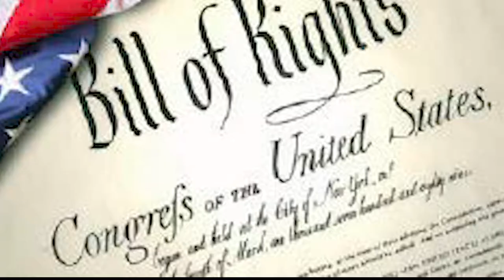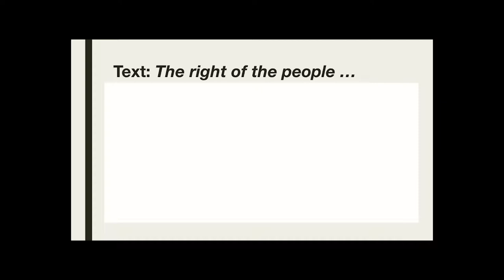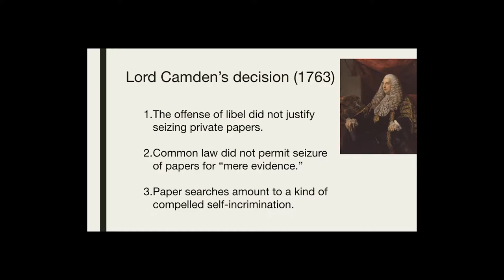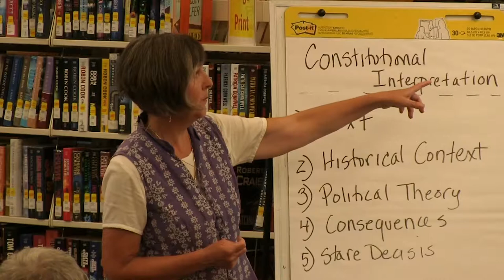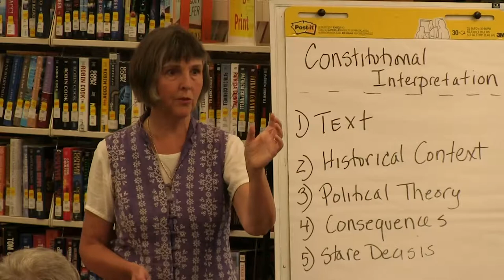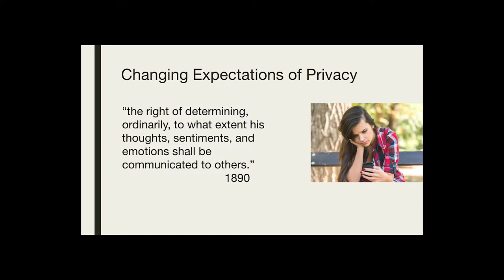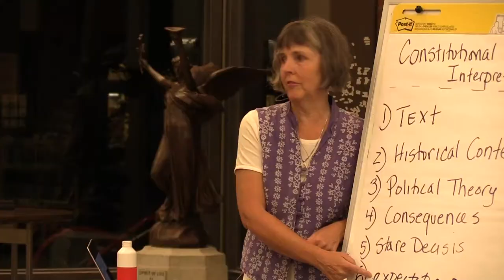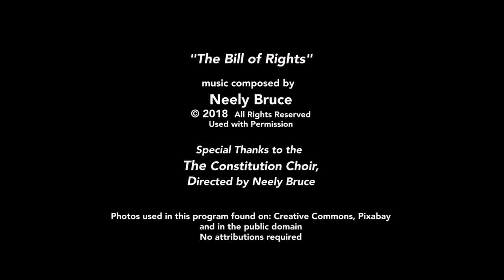Debating Our Rights: The Fourth Amendment - Search and Seizure 8/14/19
Meg Mott, professor of politics at Marlboro College, leads a discussion on the Fourth Amendment at Brooks Memorial Library, part of the Debating Our Rights series. The Fourth not only requires police to show a warrant before entering the home, it also requires all searches and seizures to be reasonable, a determination left to juries after the fact. Along with these protections against zealous investigators, the Fourth has come to be associated with the right to privacy, a word that never shows up in the Constitution.

Mott provides a brief overview of constitutional interpretation, “a game,” she notes, “that not only Supreme Court Justices can play. By looking at the historical context as well as more recent Supreme Court decisions, the Debating Our Rights series is designed to give ordinary citizens the tools to jump into the fray.”

The program begins and concludes with a rendering of the Amendment by the Constitution Chorus. Led by composer Neely Bruce, local singers perform Bruce’s motet, composed in the style of 18th century composer William Billings.